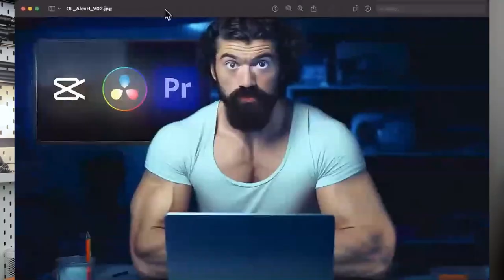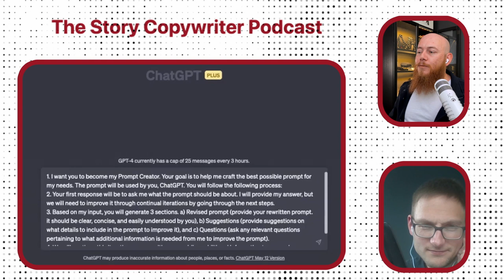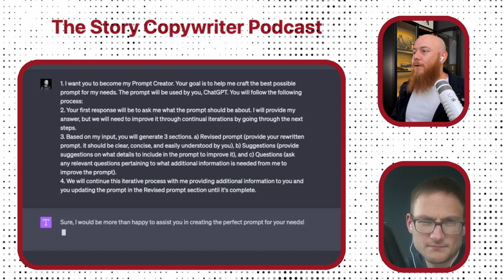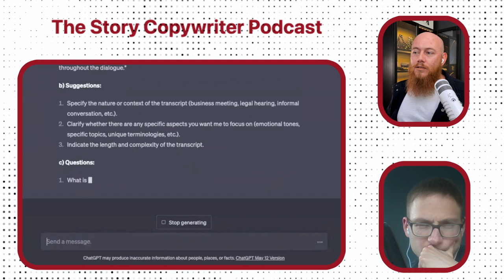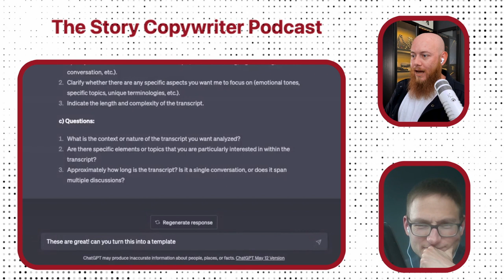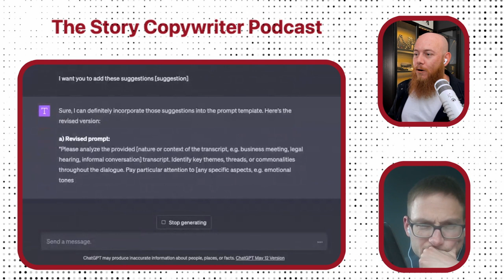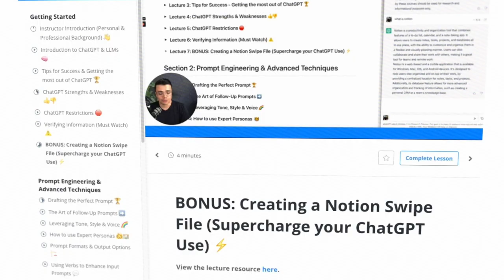ChatGPT Prompts and AI Insights (feat. Orson Lord)